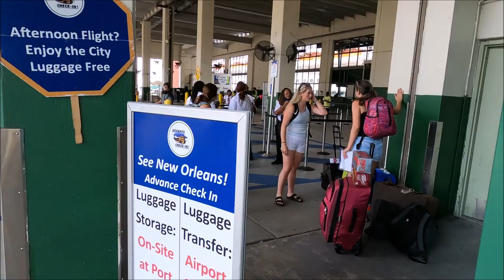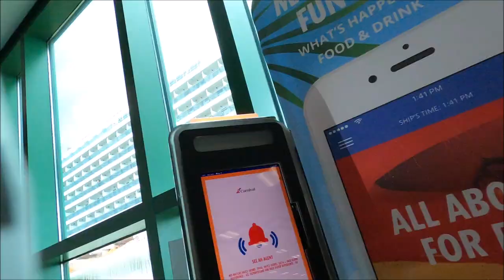Carnival Valor Cruise July 2022: Parking Chaos & Boarding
When the Vice President rolls into town rest assured (you can't rest) you will not have a spot to park. It took us about 3 hours to get settled and on the boat and we got there an hour or more early. In the end, it was worth it. Best vacation ever!